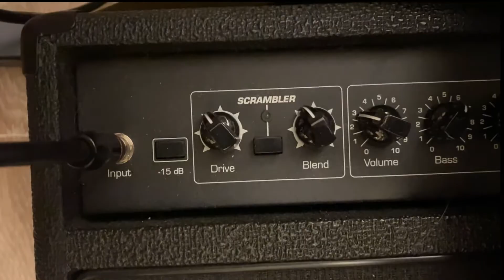The Osepops - Angie Cover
The Osepops performing Angie by the Rolling Stones, with some text modifications for a special occasion :-)
Vocals - Sigurd Njerve
Guitars - Pål Lee Gundersen & Claudio Patriarca
Drums - Ola Kristoffer Øye
Bass, Synth programming, Music & Video production - Jon-Inge Paulsen